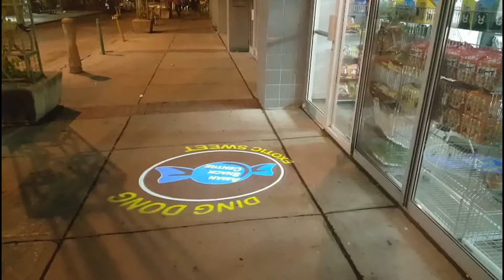outdoor logo projector - led 20w rotating gobo projection light for advertising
This video shows the lighting effect of our outdoor logo projector. The hot selling led 20w logo projector light for indoor outdoor advertising, IP65 waterproof, this is feedback video from clients.
Zhengzhou Ledy Optical-Electrical Technology Co., Ltd.